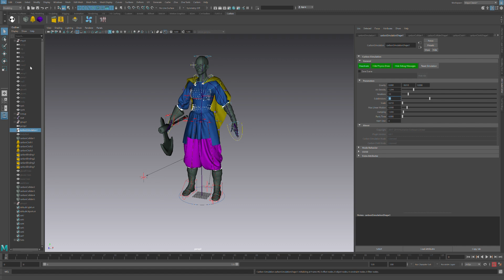Carbon Cloth Frenja Test Sim Issue